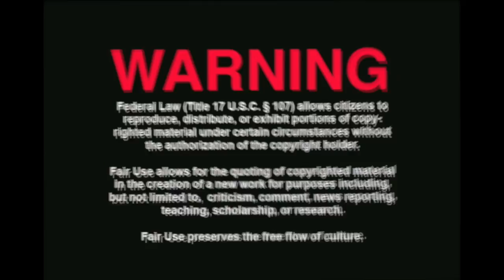Did Saul of Tarsus have an "Extreme Makeover"?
Extreme makeovers are all over the place. Everything from skinny guy to muscle man to an A to a D cup, to being a Bruce and deciding to be Caitlyn. It seems that nothing is off the table anymore. But when talking about becoming a Christian; is it a transformation or a conversion?